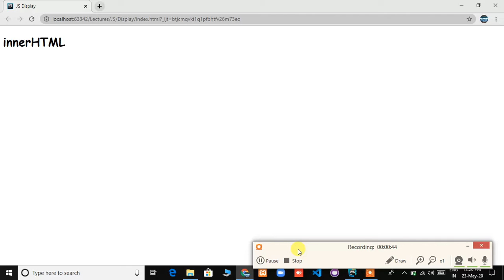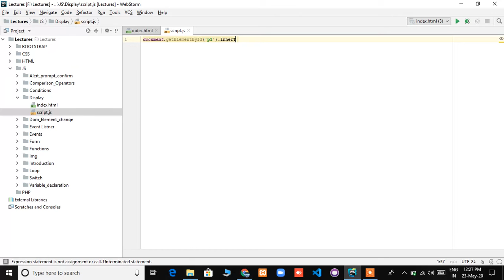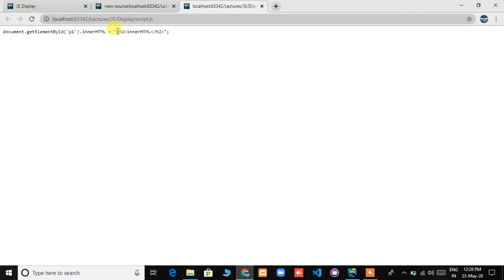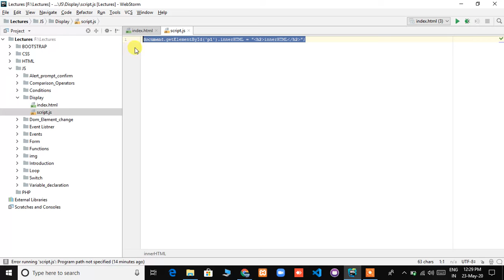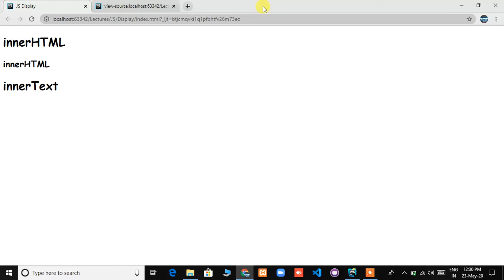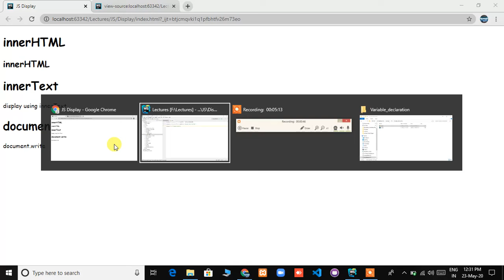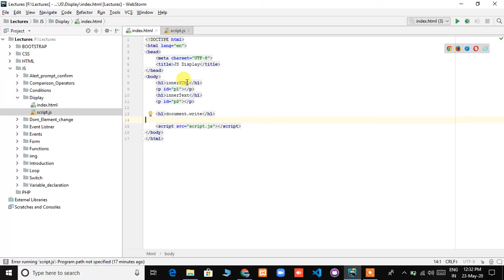03 JS display Javascript | Basics | Advance | JS Tutorials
JavaScript is the world's most popular programming language.

JavaScript is the programming language of the Web.

JavaScript is easy to learn.

This tutorial will teach you JavaScript from basic to advanced.